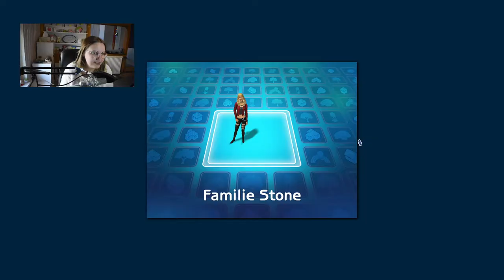Romys neues Leben in der Belladonna Bucht! 💚| Die Sims 2 #01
Da ihr euch nach meinem Nostalgie Trip ein kurzes Let's Play zu Die Sims 2 gewünscht habt, indem wir das Spiel nochmal genauer kennen lernen, ist hier Part 1! Wie ihr wisst ist Sims 2 mein liebster Sims Teil, aber ist es wirklich so gut oder spricht da nur die Nostalgie? Mit unserem neuen Hauptcharakter Romy Stone erkunden wir auf jeden Fall zunächst die Belladonna Bucht und die Apartments...

➡️ Origin-ID: muligurly